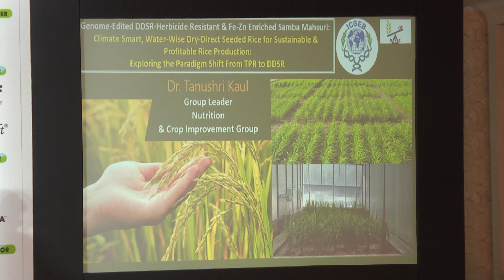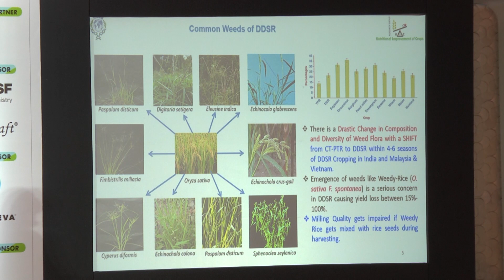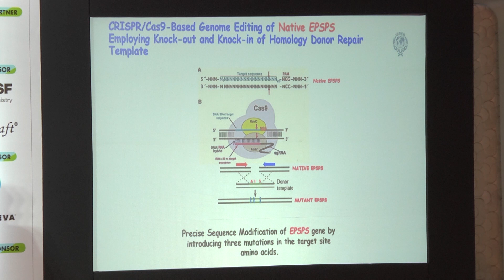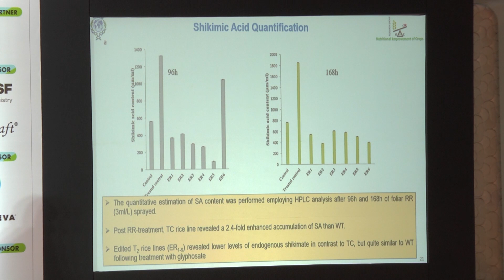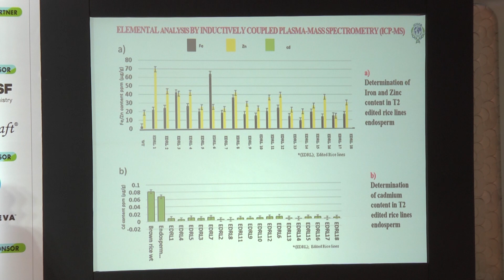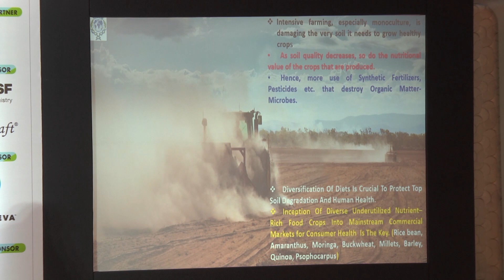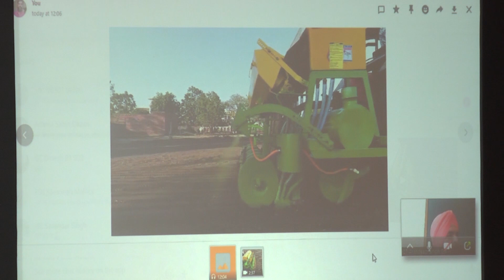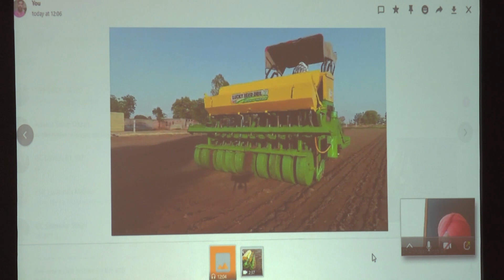Session 3 Role of Policy & Market Dynamics in Encouraging Adoption of DSR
The majority of rice farmers constantly struggle with issues of water availability and cultivation cost. Rice is the staple food for population and has good export potential at the same time this crop is resource intensive and has severe impact on environment.

DSR promises to address these challenges however this requires support of government policies and procurement systems to encourage farmers switch from traditional rice cultivation methods to DSR.

For example, preferential procurement and/or higher MSP for DSR can galvanize adoption. Rice milling industry also need capital & policy support for processing DSR varieties.

Green credit system can also be explored to promote DSR.

Points of Discussion:

• Policy priority for DSR
• Revisiting paddy procurement policy holistically
• Support for paddy processing industry

Timestamp:
00:00:00 Intro
00:02:30 Mr Ram Kaundinya, Advisor, Federation of Seed Industry of India
00:07:16 Dr Tanushri Kaul, Group Leader - Nutritional Improvement of Crops, International Centre for Genetic Engineering & Biotechnology
00:41:39 Mr Umang Agarwal, Head Carbon, Grow Indigo
00:49:56 Mr Srivatsa Sreenivasarao, Co-Founder & CEO, TraceX Technologies
00:57:54 Raghavan Sampathkumar, Executive Director, FSII